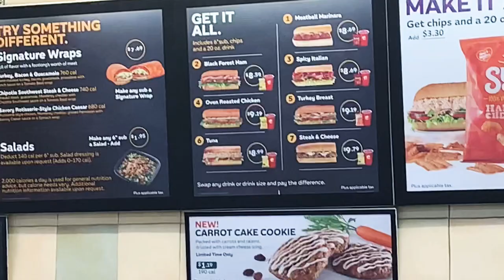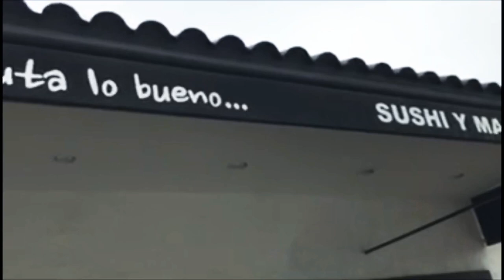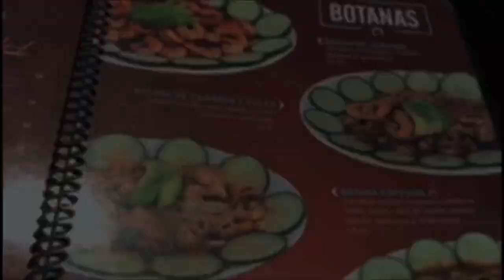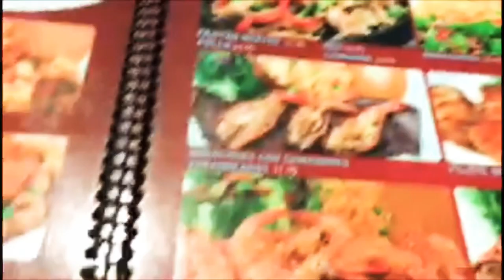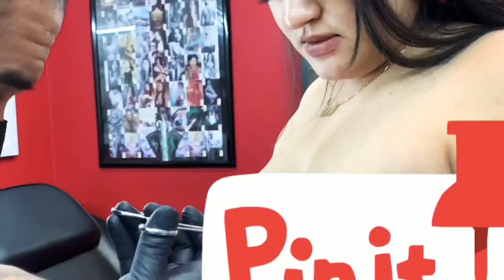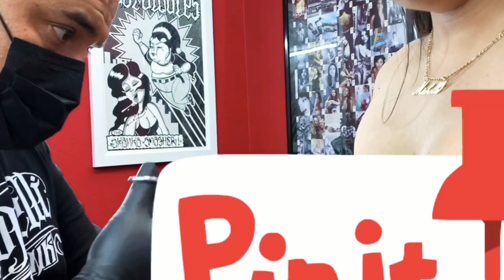I GOT MY NIPPLES PIERCED! VLOG |glamelle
Hi everyone welcome back! If you decide to get pierced or tattooed, do it at your own risk I am not promoting it. I’m just sharing my experience with you guys! I hope you liked!

My sis in laws Instagram @elizabethvega_

Piercer @johnnydapiercer

Tattoo artist @flaco_tattoos

Tattoo shop @kokopelliink